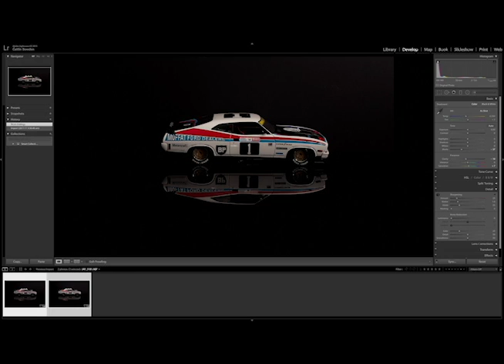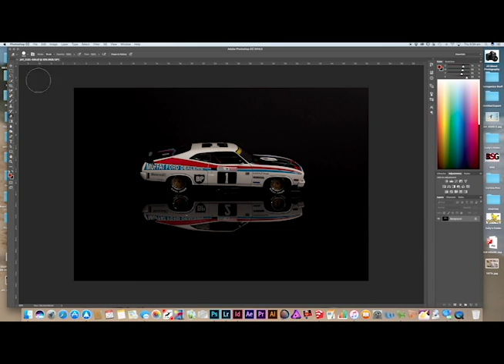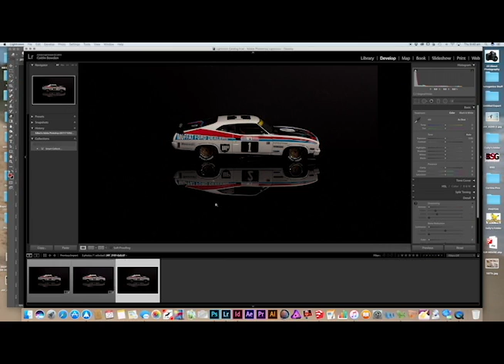VLOG 013 - Coffee Cars and Reflections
Jay shows Rich through his Man cave of creativity and together they explore his collection of cars big and small. Then Jay combines his two passions to create a fine art Motorsport piece that. Moffat and Bond would be proud of.